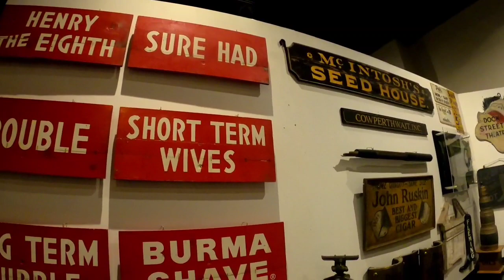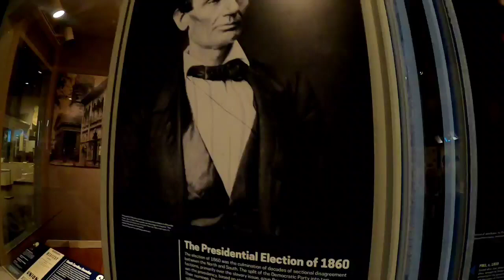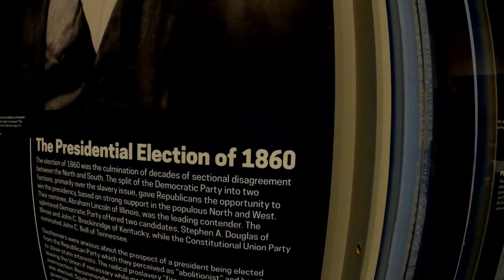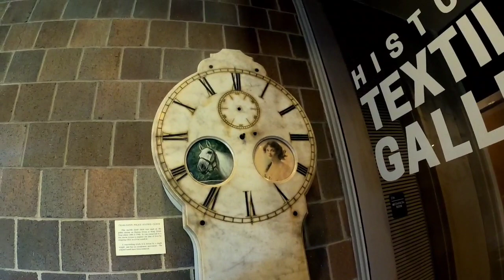URBEX SOUTH CAROLINA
sin palabras my gente